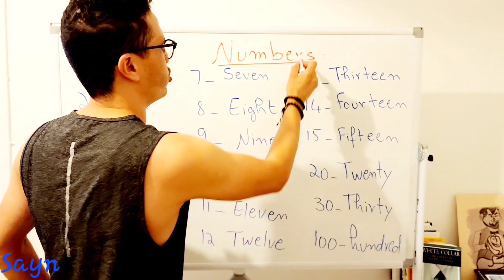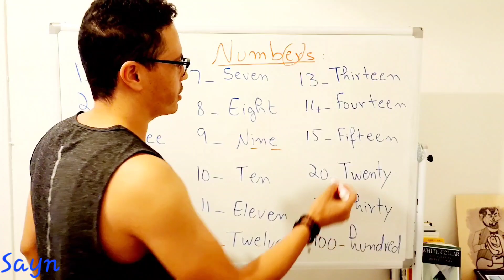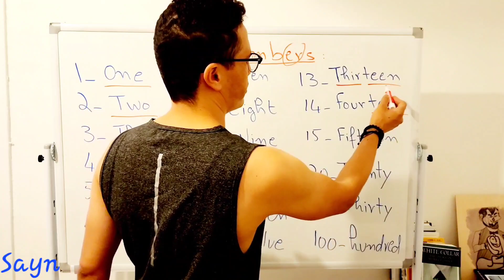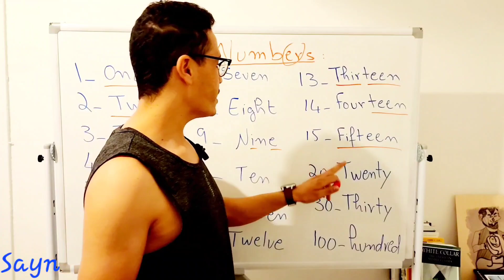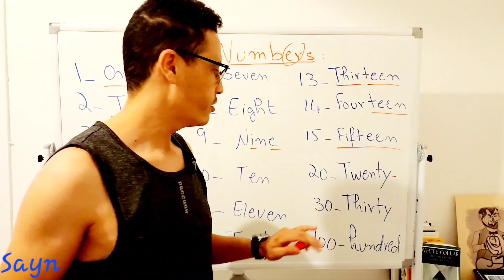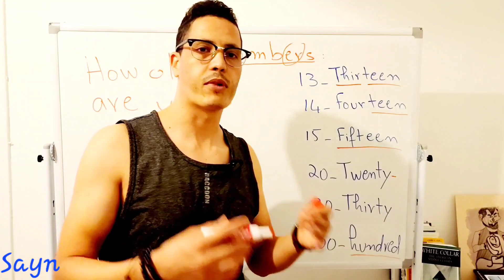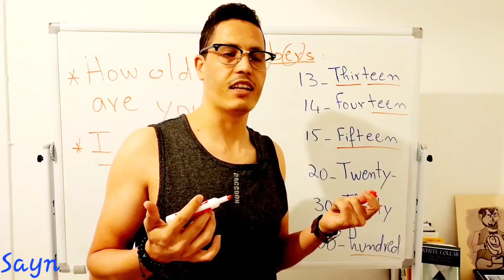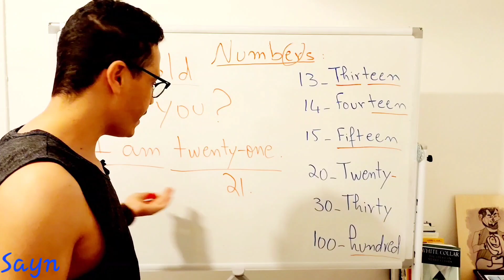English B'Darija Ep12 "Numbers" لونگلي بالدارجة الحلقة 12